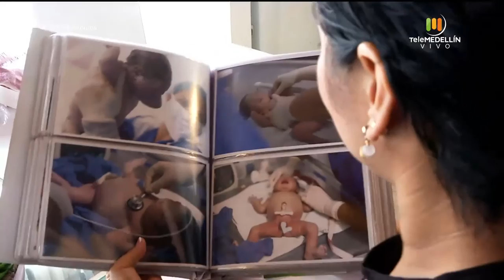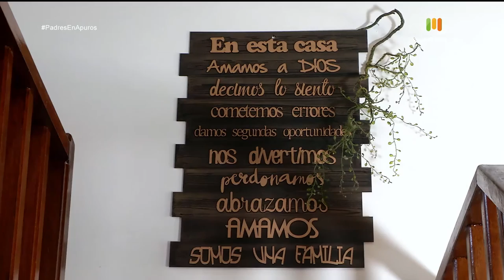Depresión posparto [Padres en Apuros] Telemedellín